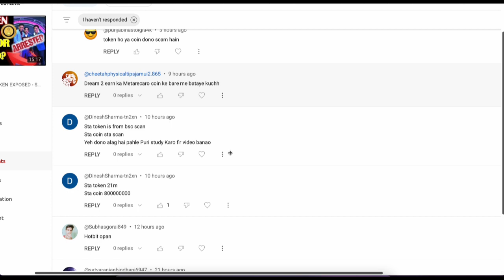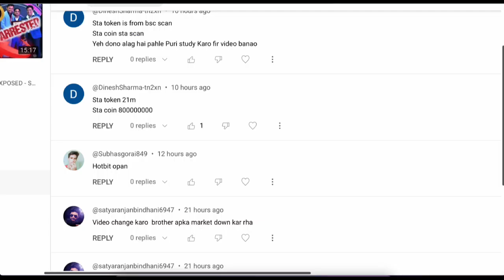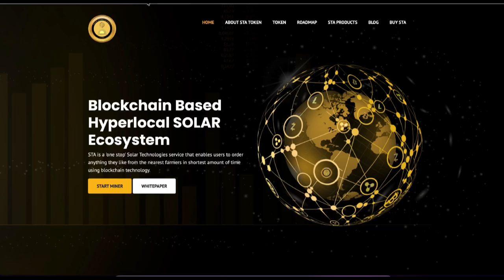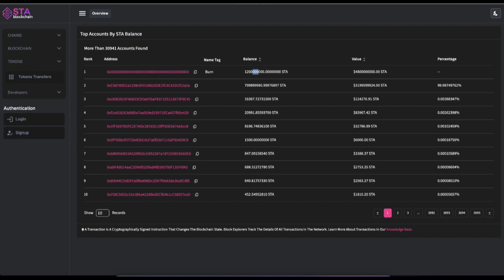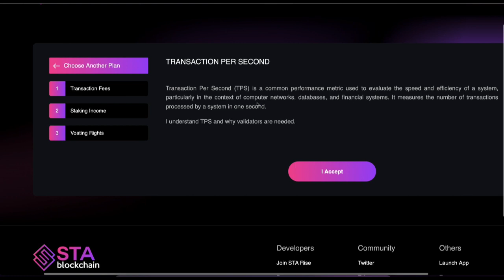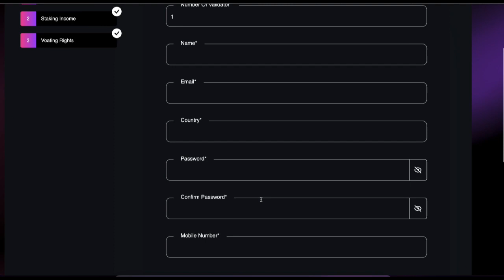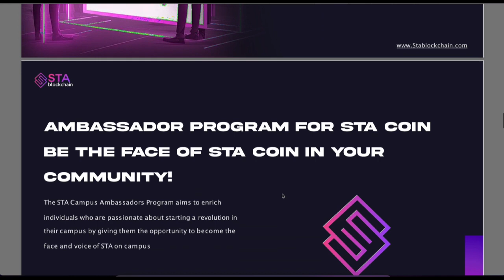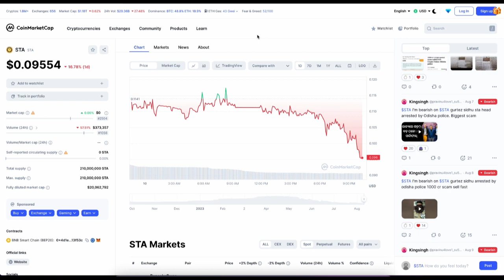🚨BREAKING! STA TOKEN LATEST NEWS | STA FULLY EXPOSED - STA | STA Token NEXT MOVE | Crypto Scam India